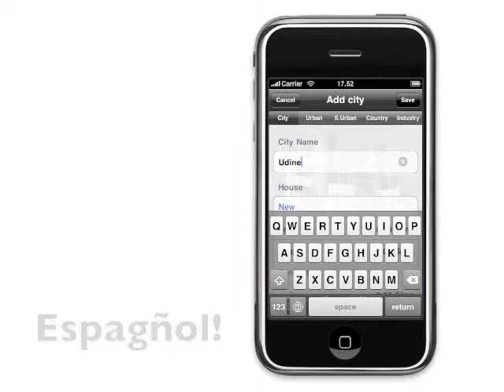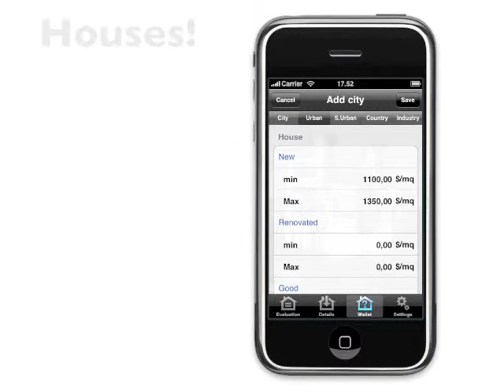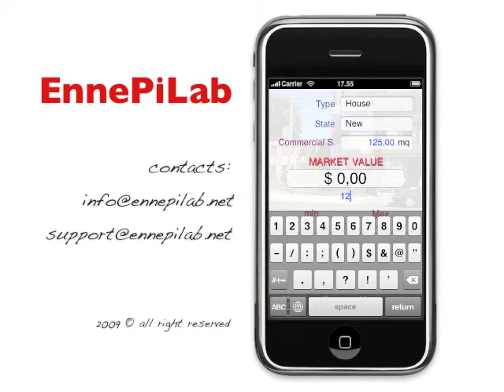Real Evaluation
Applicazione dedicata ad architetti, ingegneri, geometri o agenti immobiliari, per operare anche in mobilità.

EN
Application for architect, engineers, surveyors or housing operators, to work with theyr clientc.